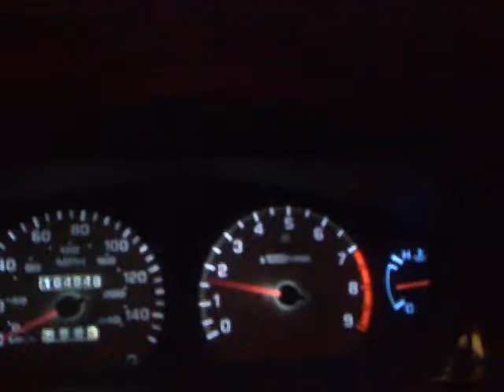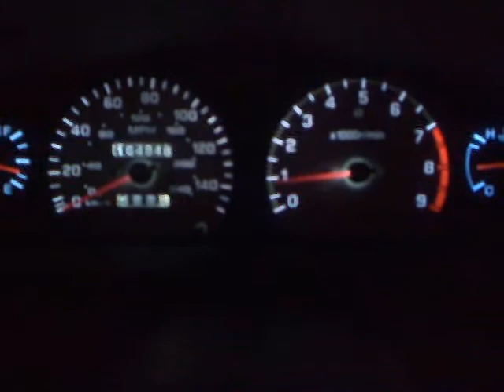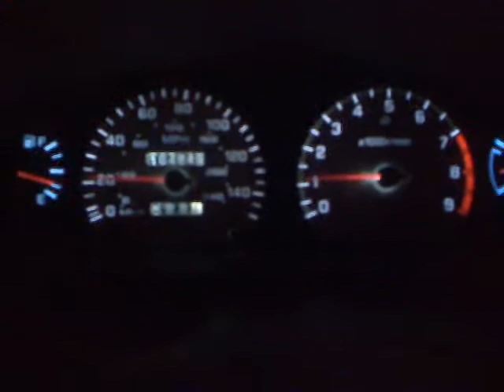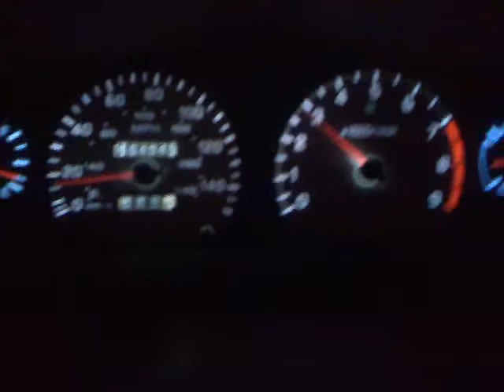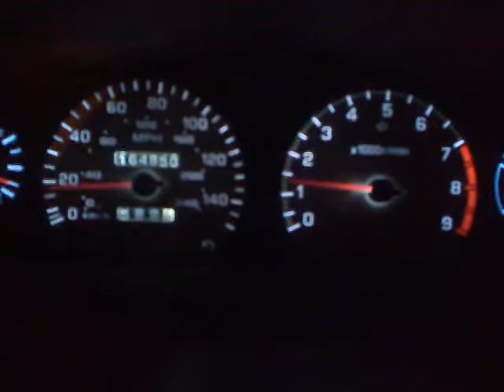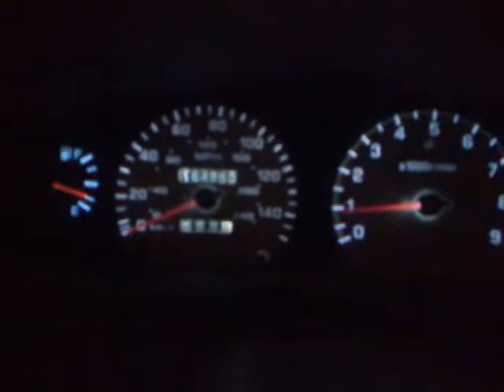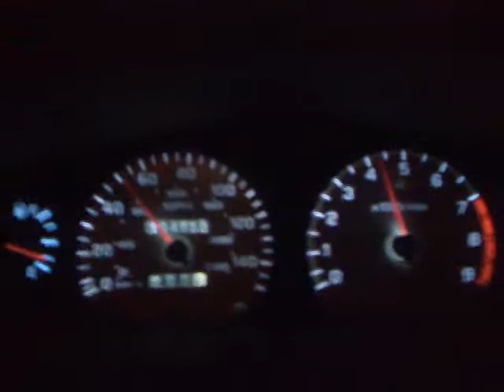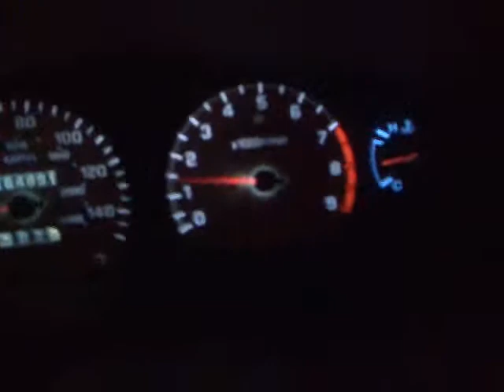200SX SE-R SR20DET @10 psi No More Check Engine Light On, No More Boost Leaks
Finally I got rid of all Check Engine Codes I had plus we did fix all boost leaks car had. What an Improvement!!!